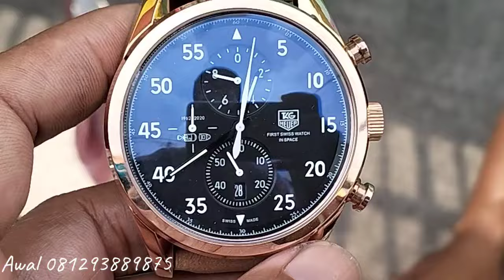🟠 Sarang Jam Impor Branded ? Pasar Loak Jatinegara